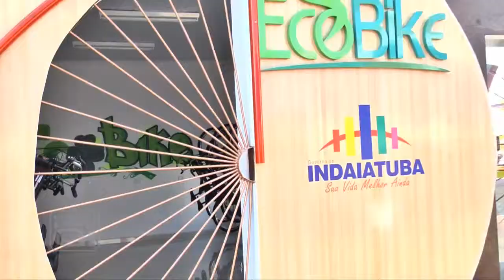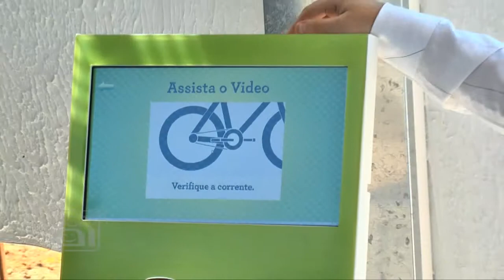Acontecimentos em Indaiatuba - Junho 2012 - Parte 03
Programa Por Aí nos Acontecimentos da Prefeitura de Indaiatuba - SP - Junho 2012 - Parte 03